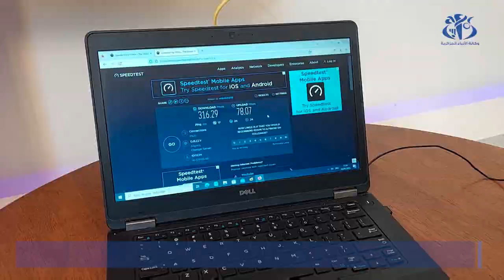الجلفة: ربط 9 بلديات بشبكة الألياف البصرية المنزلية خلال يناير الجاري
الجلفة (وأج) - وسعت مؤسسة إتصالات الجزائر وحدة الجلفة عملية الربط بشبكة بالألياف البصرية المنزلية (أف تي تي أش) لتشمل تسع بلديات منذ بداية شهر يناير الجاري، بهدف تحسين الخدمة وضمان جودة الأنترنت عالي التدفق، حسبماعلم من هذه المؤسسة .